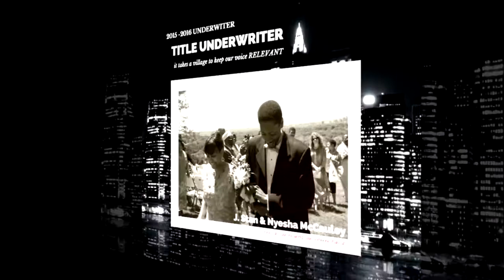W4 News - Mayor Pedro E. Segarra Announces His Slate - 7/29/2015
Mayor Pedro E. Segarra announces his slate for the city council on step of City Hall today. They are councilmen Ken Kennedy and Kyle Anderson,along with Giselle Feliciano; former fire chief Ed Casares, Jr.; James Wolf; and Luwannia Johnson-Martin.

Watch it on AccessTV.org or GO Mobile • Share it with colleagues, family, friends, and foe, that way you can help keep them in the know.